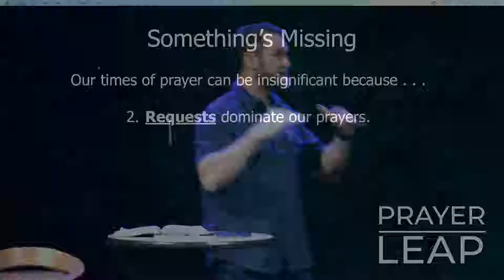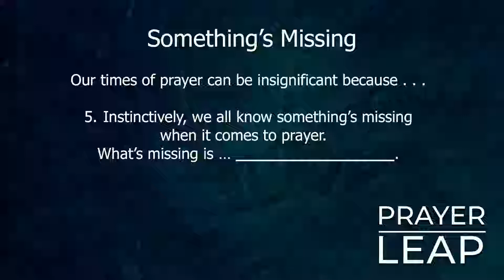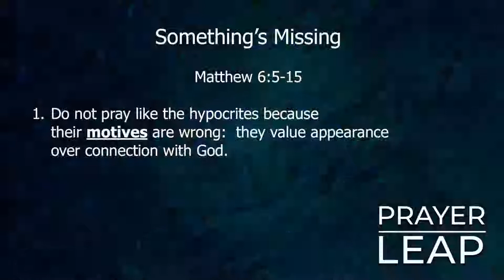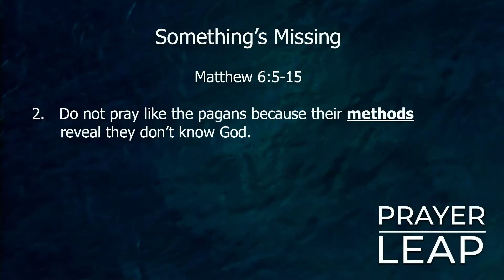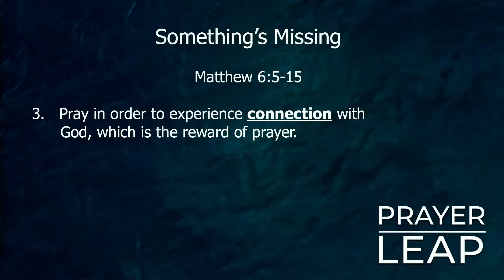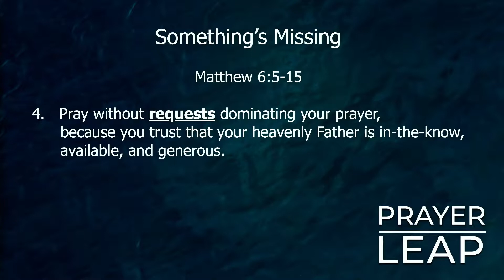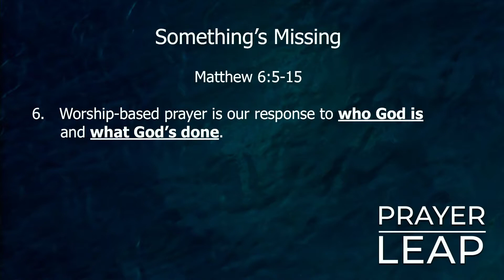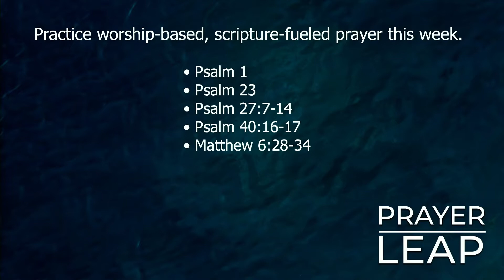Prayer Leap: Something’s Missing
Scott Simmerok speaks at Church on the Hill in San Jose, California on January 13, 2019.

Speaker: Scott Simmerok
Venue: Church on the Hill, San Jose, California
Date: January 13, 2019